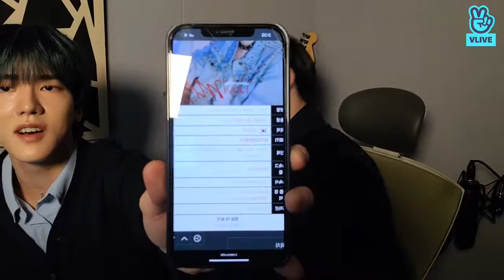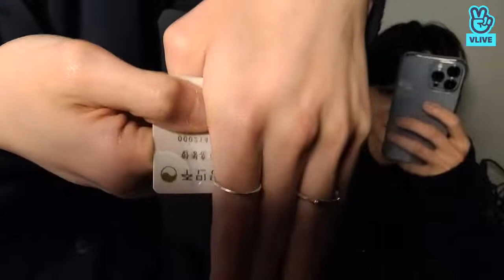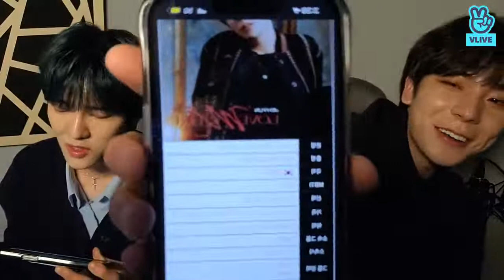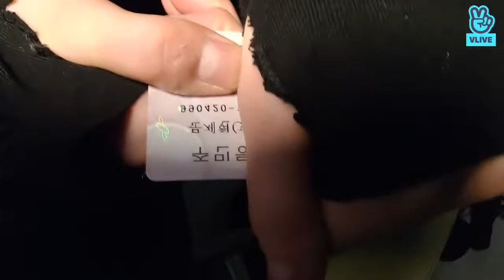[VLIVE] OMEGA X ‘Hangyeom’ - Hello, I'm Hangyeom | 220302